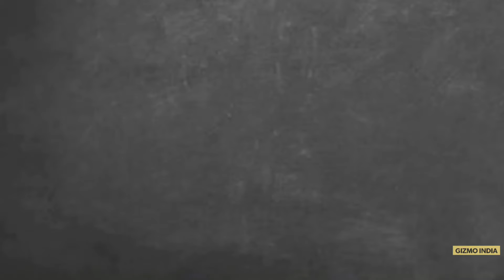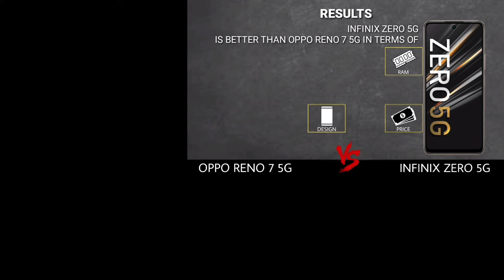Infinix Zero 5G vs Oppo Reno 7 5G | GizmoIndia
Yeh hai Gizmo India YouTube Channel aur aap dekh rahe hai Oppo Reno 7 5G vs Infinix Zero 5G comparison video.